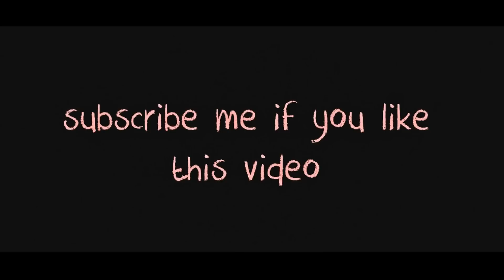Tình Yêu Màu Nắng - Thái Tuyết Trâm ( Acoustic cover )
Bản gốc của ca sĩ Đoàn Thúy Trang. Được cover lại theo phong cách acoustic bởi Thái Tuyết Trâm.

Âm Nhạc: Nguyễn Như Lực, Lê Bảo, Đen
Thu âm, mix&master: Đen
Studio: Mars Media

Video: Kha Nguyễn, Đen